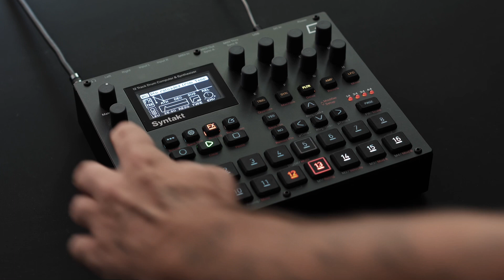Elektron Syntakt demo_2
This is demo_2.